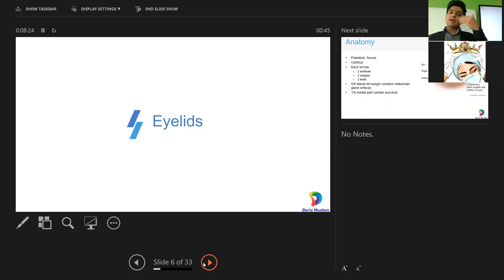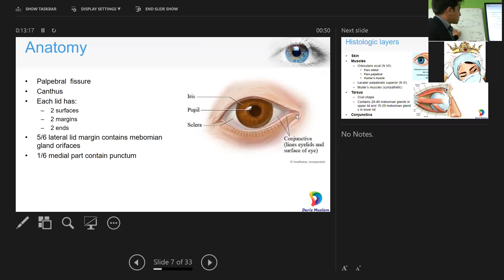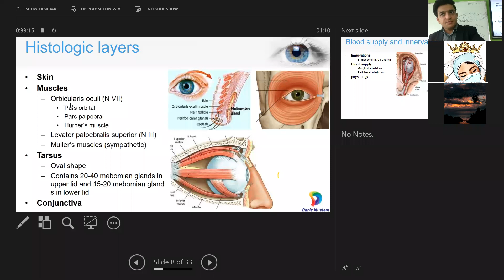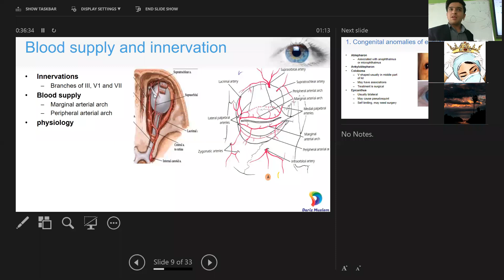پلک ها/12 semester